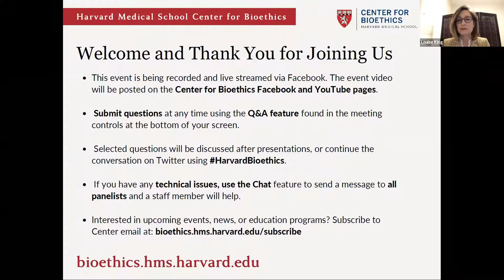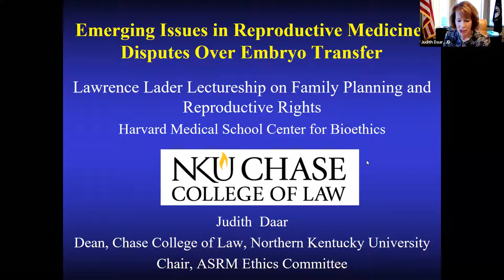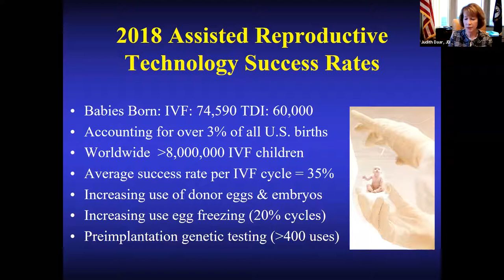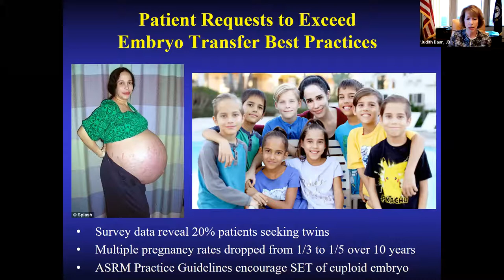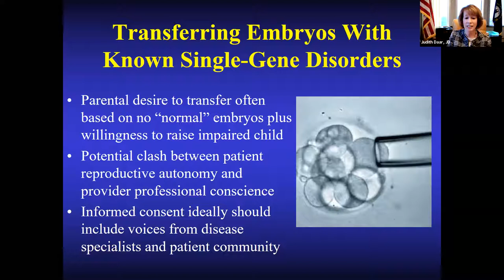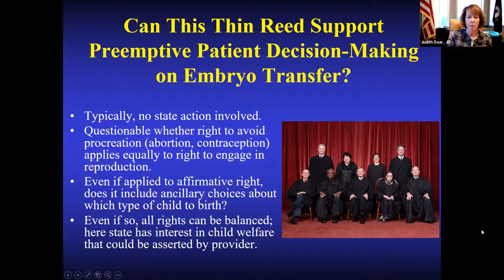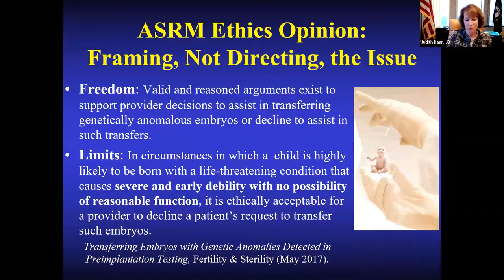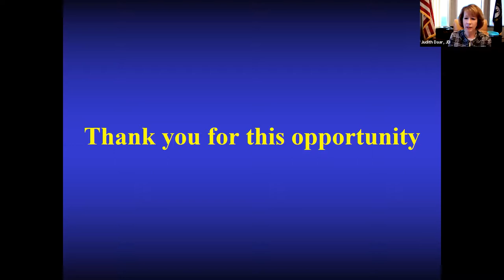Emerging Dilemmas in Reproductive Medicine: Disputes over embryo transfer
The Annual Lawrence Lader Lectureship on Family Planning and Reproductive Rights delivered by Judith Daar, JD, Ambassador Patricia L. Herbold Dean and Professor of Law, Chase College of Law, Northern Kentucky University, on October 7, 2020.

Moderated by Louise King, MD, JD, Harvard Medical School Center for Bioethics faculty.